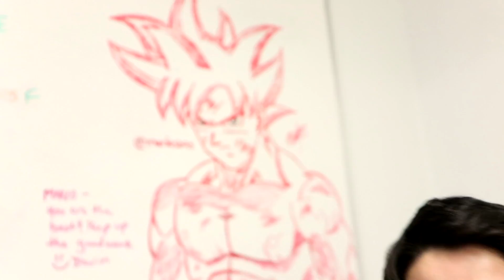WHAT IS A DAYDREAM FLIP?!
What is a Daydream Flip?! Well if you must know, it is a Varial Double Heelflip! Also known as the trick that almost killed Carlos! See if this trick remains a daydream or becomes a nightmare!

SKATE SUPPORT

CLIPPED

slow motion

top videos

Thanks,

Aaron Kyro